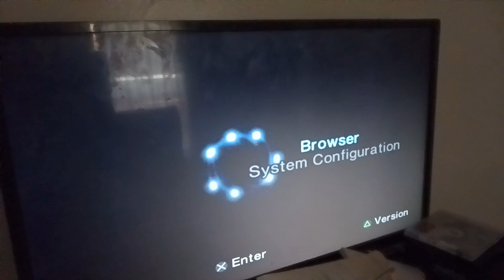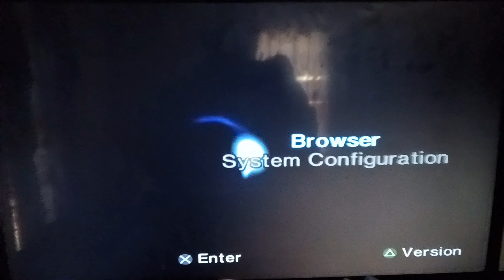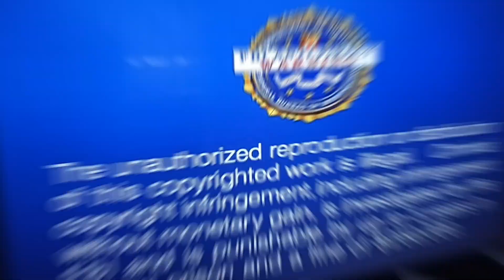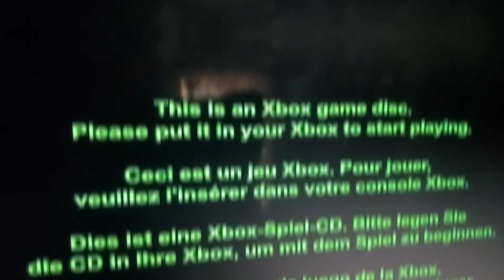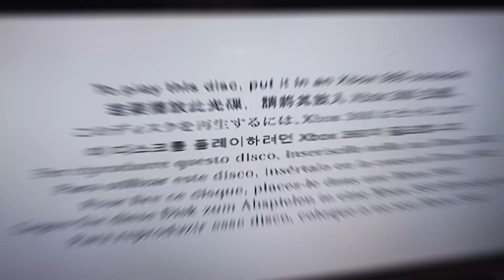All PS2 Startups (2024) [Final PS2 Startup Video]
So I decided to make one last PS2 Startup Video for Good There's a Lot Here so I'll list them by Order.

1. No Disc - 0:00 - 0:20
2. PS2 Game [CD-ROM/Smugglers Run] 0:21 - 0:42
3. PS2 Game [DVD-ROM/Tiger Woods PGA Tour 2003] 0:43 - 1:05
4. PS1 Game [Wheel of Fortune] 1:06 - 1:32
5. Red Screen of Death [Battlefield 4 X360] 1:33 - 2:12
6. DVD Movie [The Powerpuff Girls Season 2] 2:13 - 2:46
7. Original Xbox Game [True Crime New York City] 2:47 - 3:33
8. Xbox 360 [Call of Duty 4 Modern Warfare] 3:34 - 4:03
9. PS2 Burned ESR Game 4:04 - 4:46